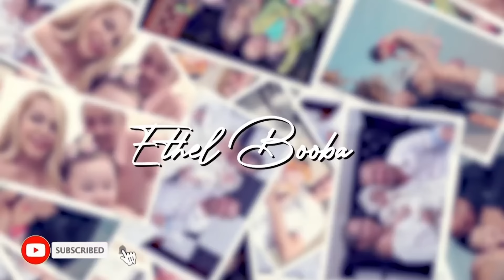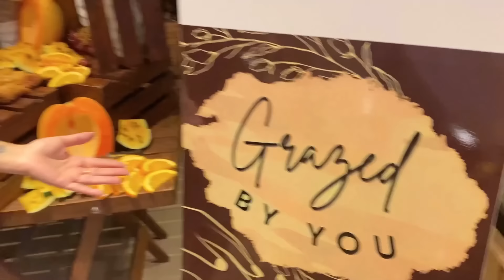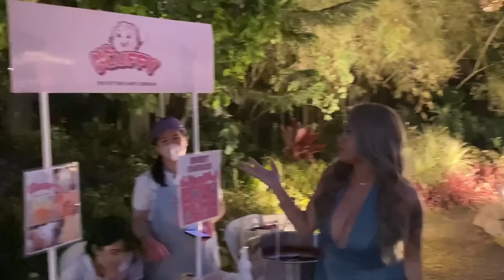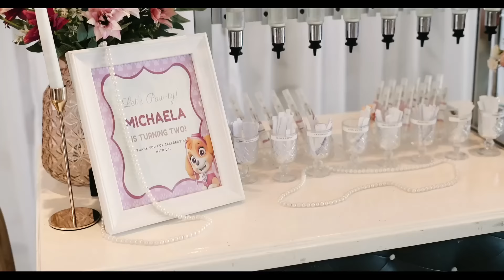MICHAELA'S 4TH BIRTHDAY CELEBRATION